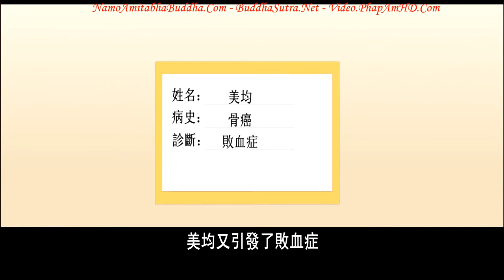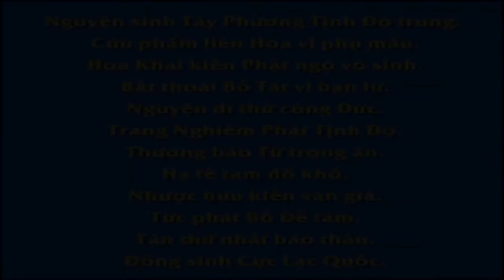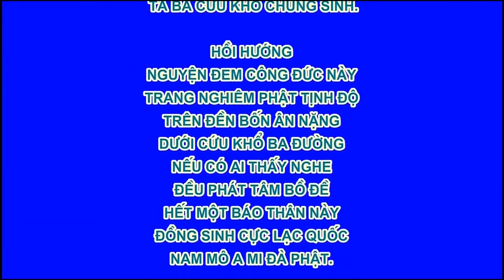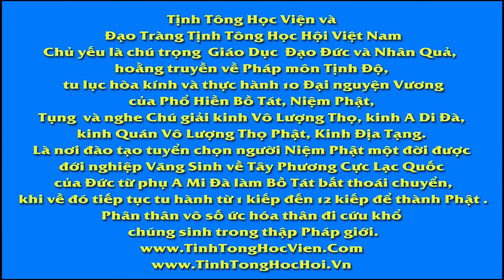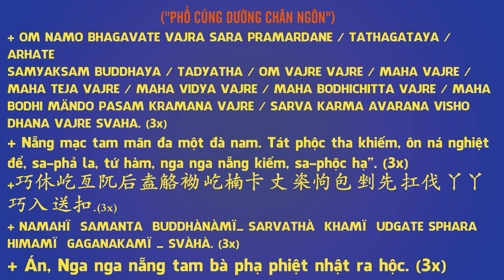EP 116, 【愛護生命的故事】一根小蠟燭點燃全家法身慧命【116】 , Phim Hoạt hình Phật Giáo, Pháp Âm HD R